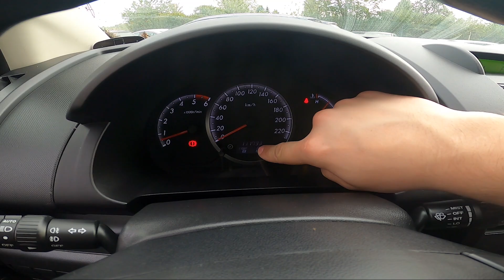How to Find Odometer on Speedometer Display in Mazda 5 I ( 2005 – 2010 )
Find out more info about Mazda 5 I ( 2005 – 2010 ) :
Would you like to know how to find the mileage for your Mazda 5 I? Thanks to the Odometer You'll be able to check how many kilometers Your car has made. Follow the video above to learn how to better manage Your Mazda 5 I!

How to Find an Odometer? How to Find Mileage? How to Check Mileage?

Years of Production:

2005, 2006, 2007, 2008, 2009, 2010